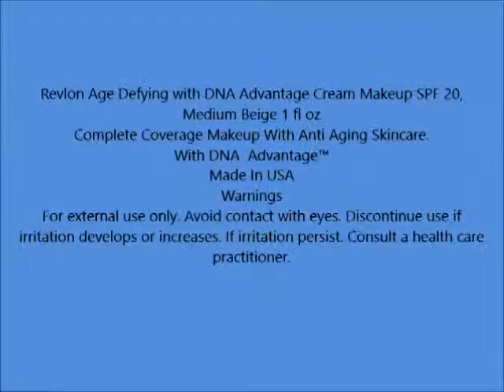Revlon Age Defying with DNA Advantage Cream Makeup SPF 20, Medium Beige 1 fl oz